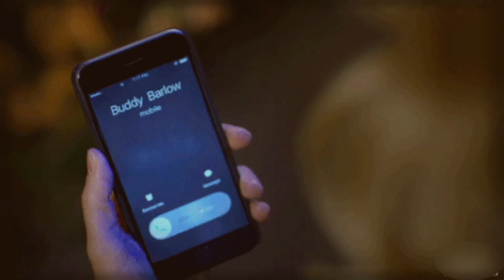Андрей Токарев - Двое